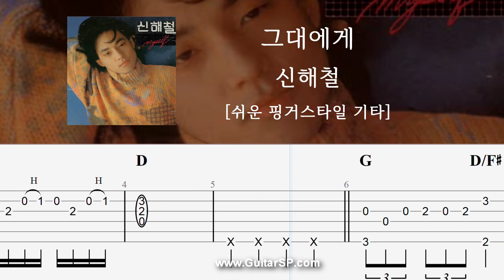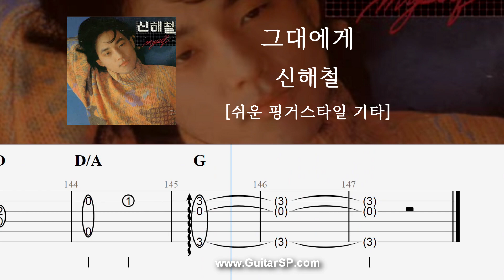그대에게 - 신해철 | 쉬운 핑거스타일 | Fingerstyle TAB | To You - Shin Hae Chul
**뒷부분 전조는 하지 않습니다.